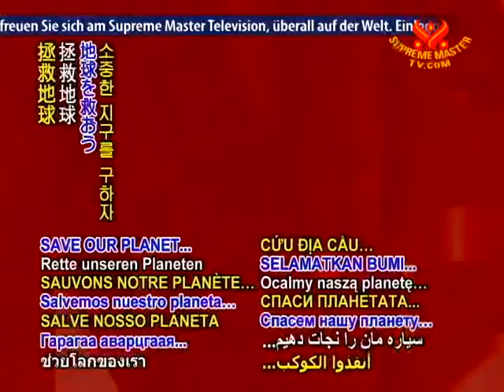SAVE OUR PLANET - Mayors reach climate deal with World Bank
SAVE OUR PLANET... At the C40 Large Cities Climate Summit in Sao Paulo, Brazil, mayors from the world's 40 largest cities and the World Bank reach an agreement that secures up to US$6.4 billion in financing for initiatives to reduce carbon dioxide emissions.